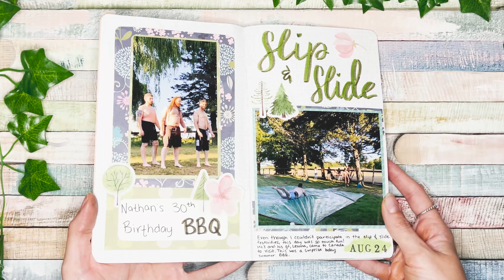Creative Journal flip through #2 | Traveler's Notebook | Memory Keeping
Creative Journal flip through in my traveler's notebook.

Supplies Used
See individual process videos for the supplies used on the spreads I filmed or ask in the comment section ☺️

Fav Supplies
* Grid Washi
* Pentel Colour Shades pack
* Oyachic Pencil Case
* Black Washi
* Sakura Gelly Roll
* Tombow Fudenosuke
* Unipin Fineliners
* Glue Sticks
* Black Stamp Ink

Tech
* Video shot using iPhone 12 max pro 💜
* Ring Light & Phone Clamp
* Editing done on: Premiere Pro
* iPhone Stylus